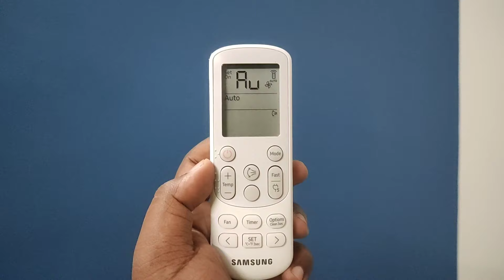Best Mode of AC to Save Electricity!⚡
⬇️ BEST BUY LINK ⬇️
👉 Panasonic 2 Ton Split Smart AC

👉 Daikin 1.5 Ton 5 Star Inverter Split AC
👉 Daikin 1.5 Ton 3 Star Inverter Split AC

👉 Samsung 1.5 Ton 3 Star Wi-fi Split AC